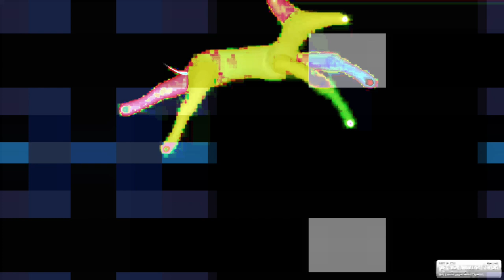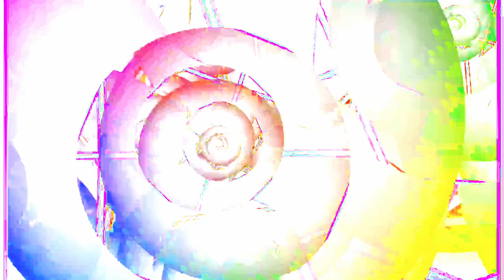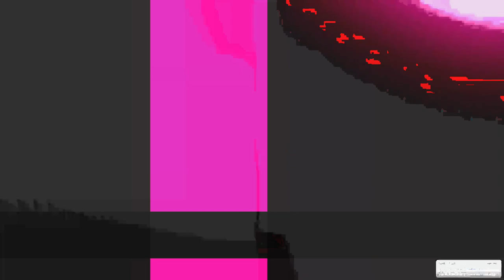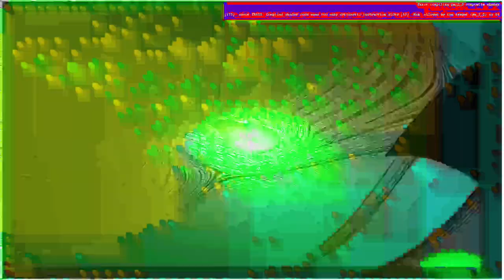[EPILEPSY WARNING] Movie 24 01 27 03h50m00s